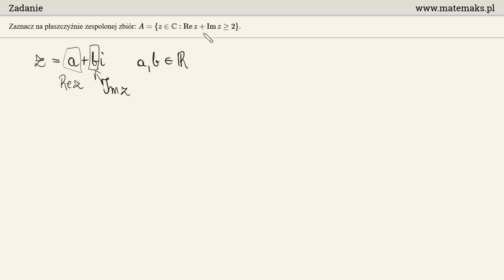Zaznacz zbiór na płaszczyźnie